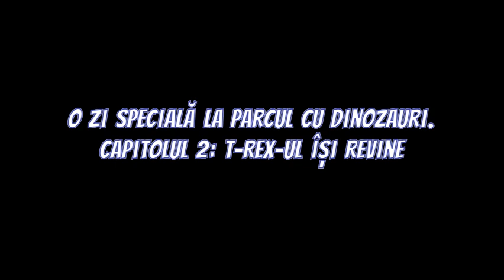O zi specială la Parcul cu Dinozauri. Capitolul 2: T-rex-ul își revine - Poveste audio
Poveste: O zi specială la Parcul cu Dinozauri.
Capitolul 1: Excursie la Parcul cu Dinozauri
Capitolul 2: T-rex-ul își revine

Rezumat:
Maia, o fetiță curioasă și curajoasă de 11 ani, merge într-o excursie la Parcul cu Dinozauri din Râșnov și, împreună cu colegii ei, Alex și Ema, încep să investigheze misterul comportamentului ciudat al dinozaurului animatronic T-Rex. În timp ce explorează parcul, ei descoperă urme ciudate și aud zgomote suspecte din magazia parcului. In fine, copiii dezvăluie un plan de sabotare a atracțiilor parcului.

Aceasta este o poveste realizată cu ajutorul AI.